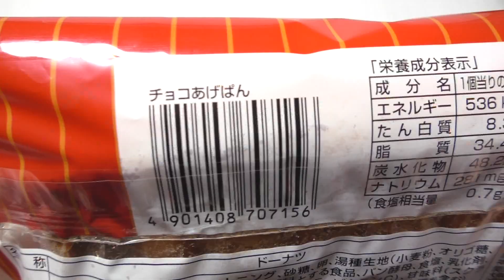神戸屋 チョコあげぱん 60fps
神戸屋の「チョコあげぱん」です！カロリーは高め！